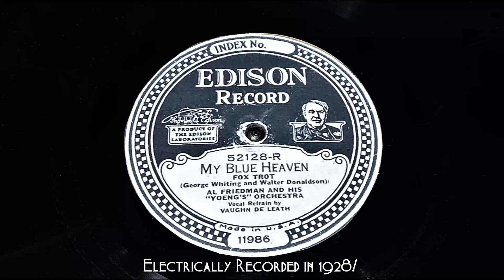1920 Pathe' Actuelle H Phonograph Plays Electrically Recorded Edison Disc Cactus Needle